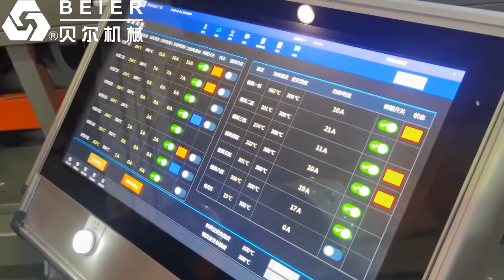ultra-high molecular weight polyethylene UHMWPE film recycling machine pelletizing machine shredder